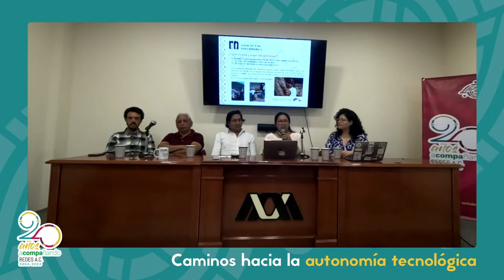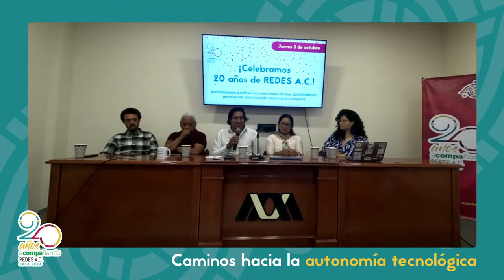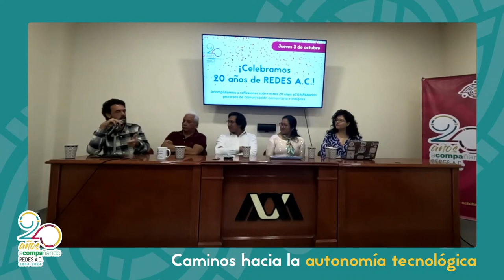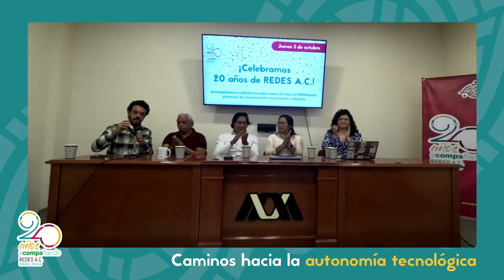MESA 1 - Caminos hacia la autonomía tecnológica 20añosaCOMPAñando 🐚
Como parte de nuestro aniversario número 20, el día 3 de octubre de 2024 organizamos la mesa "Caminos hacia la autonomía tecnológica" para reflexionar en colectivo sobre los ogros y retos en la creación de un entorno habilitador para la autonomía tecnológica desde la formación y la incidencia legal.

Participan:
•⁠  ⁠Guadalupe Blanco - Radio Nanhdiá
•⁠  ⁠Erik Coyotl - Cholollan Radio
•⁠  ⁠Bonifacio Iturbide - Radio Tosepan Limakxtum  / Wiki Katat Tosepan
•⁠  ⁠Peter Bloom - TIC A.C.. / Rhizomatica / APC
Modera: Mariana López - REDES A.C.